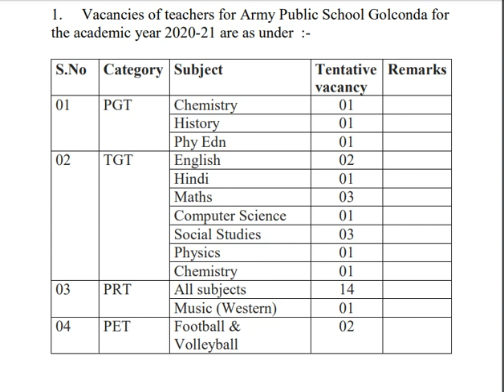ARMY PUBLIC SCHOOL HYDERABAD: TEACHER JOBS| 32 PGT/TGT/PRT/PET JOBS